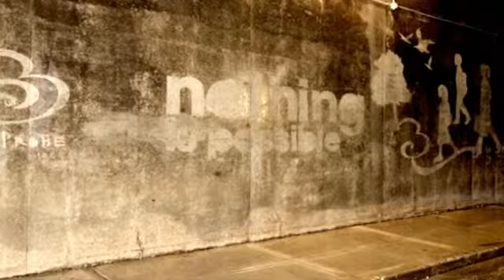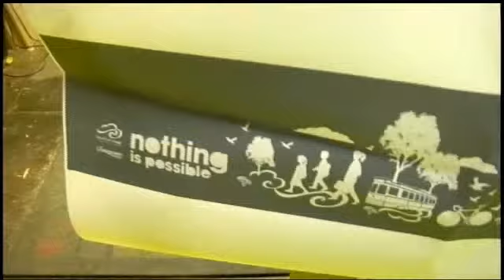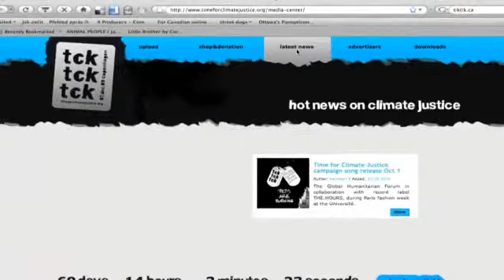Pollution Probe Green Art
Green art piece that we did for Pollution Probe in Toronto.